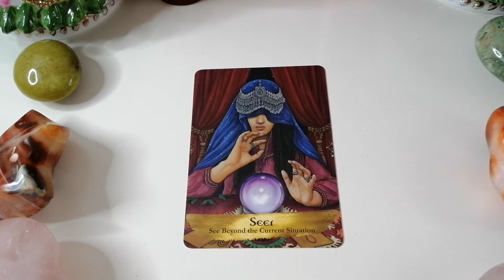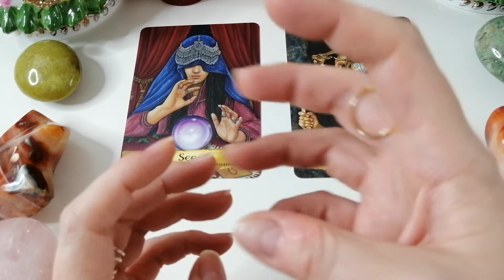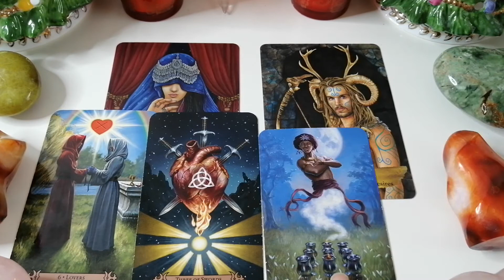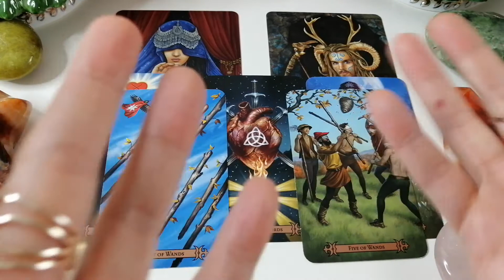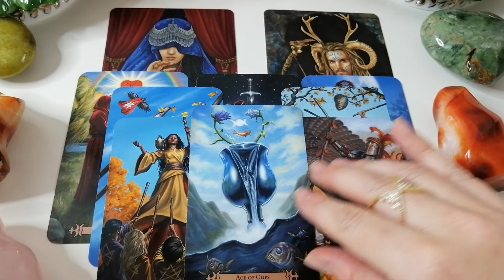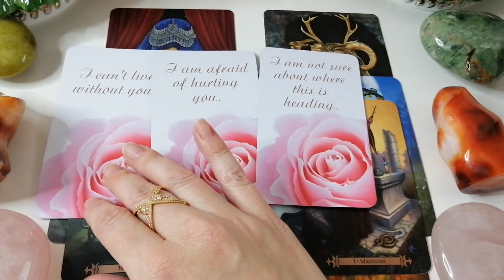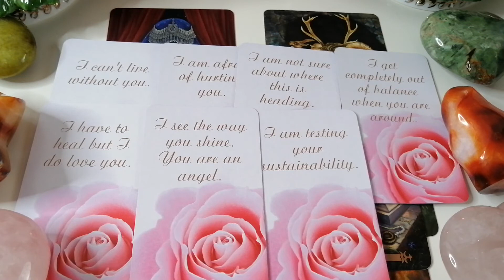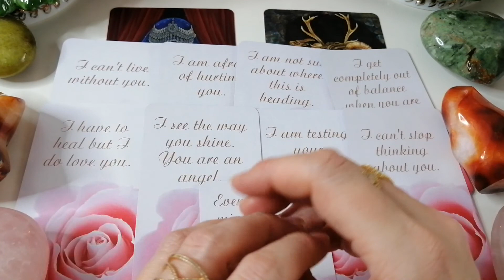Pisces❤️Love is SO present but is in the way?❤️December❤️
Personal and therapeutic love readings, are 85 $ for a 1 hour reading. The reading is taped, on table  and sent to you in a private link. I am not doing quick readings at the moment. Send me your questions, your date of birth, names of the involved parties and request for the 1 hour reading here:
After you pay to my PaypalMe, I will put your reading into my calendar:

FREE HEALING! The Healing Pot of Love:

Many where e-mailing me their stories and I just didn't have enough time to respond to everybody, so I asked Spirit what to do? They came up with this, so we can reach as many as possible:

I'll put your words into the healing wind for clarification and peace in heart, if you write your story to me, entitling it: "A Healing Pot of Love", I will put it in my special file(A Healing Pot of Love) and a healing process for YOUR story will begin. Writing is therapeutic Spirit says.

Don't forget to end your story with POSITIVE manifestations of GENERAL wishes and dreams for your future life!

This is my e-mail if you want to leave your story in a self-therapeutic message:

Maylenah❤️